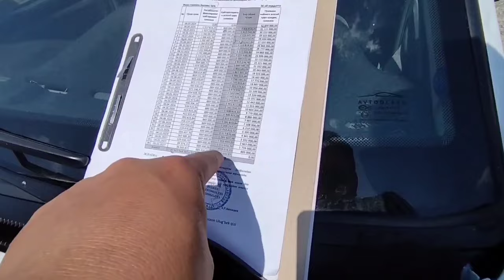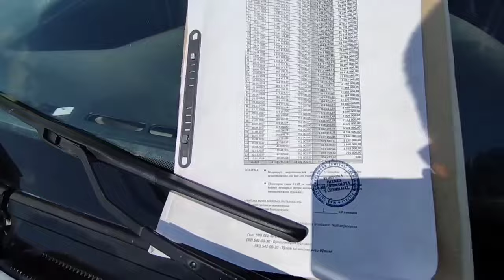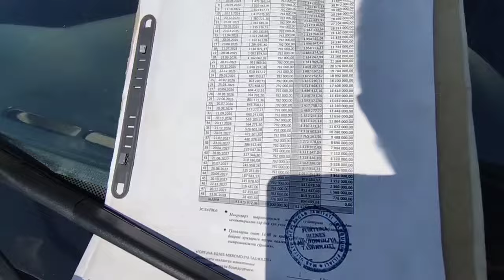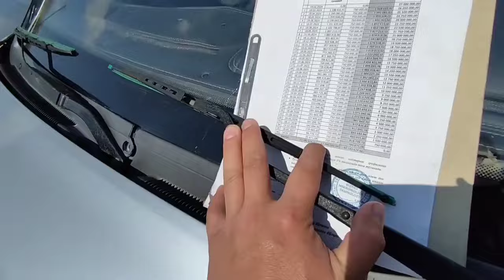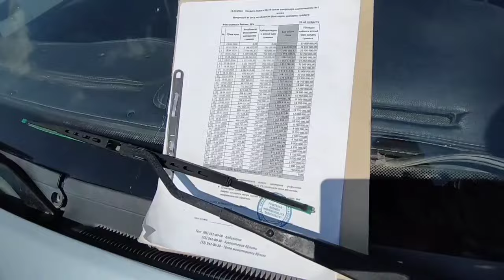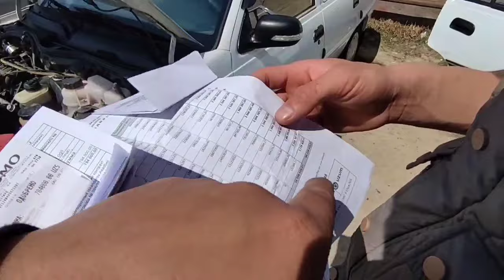3-АПРЕЛ НЕКСЯ 1-2 НАРХЛАРИ 2024.БУ КЕТИШДА 1350$ НЕКСЯ ТЕКН БО'П КЕТАДИ💥😱.АНДИЖОН МОШИНА БОЗОР 2024